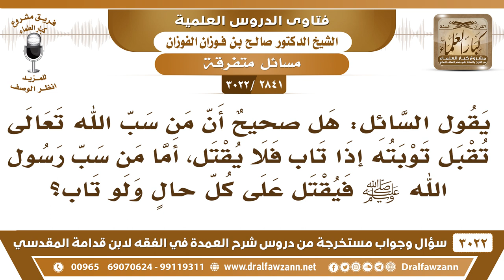[2841 -3022] هل صحيحٌ أن من سب رسول الله ﷺ فإنه يقتل على كل حال ولو تاب؟ - الشيخ صالح الفوزان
-"[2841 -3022] السؤال: يقول السائل: هل صحيحٌ أن من سب الله تعالى تقبل توبته إذا تاب فلا يقتل؟ أما من سب رسول الله ﷺ فيقتل على كل حالٍ ولو تام؟
الجَوَابُ: من قال هذا؟ ما أعرف أحد قال هذا.
للاشتراك في قناة الشيخ صالح الفوزان

للاستفسار والإقتراحات والدعم
رئيس الفريق
لمشروع كبار العلماء